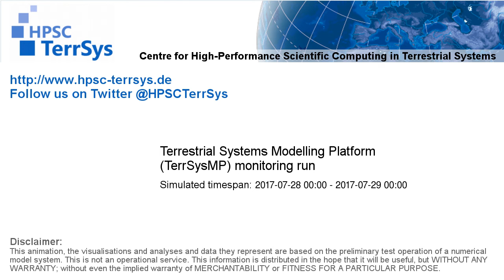TerrSysMP monitoring run 2017-07-28 - correction run runoff diff - NRW (24h)